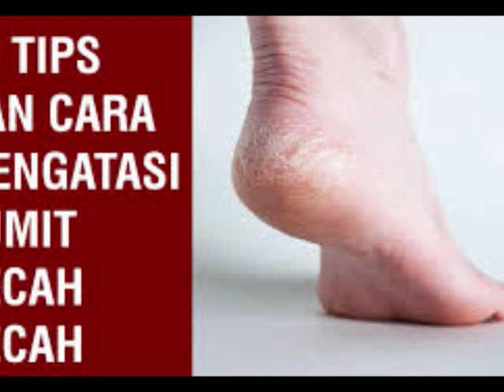TERNYATA!! Inilah 9 Cara Alami Menghilangkan Tumit Retak Dengan Mudah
ara Alami Menghilangkan Tumit Retak Dengan Mudah